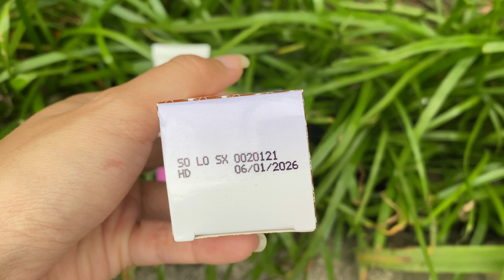Thai Duong Got Sen cream - Best foot cream to heal dry, cracked feet SIXMD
Thai Duong Got Sen Cream – Cream for cracked heels – 20g

Sen Cream – It is used in cases when the patient has manifestations: cracked heels, cracked hands, feet, dry face, prevention of cracks in the skin of the abdomen, thighs. Pregnancy, minor skin burns, … in dry weather or accidental exposure to detergents at work.